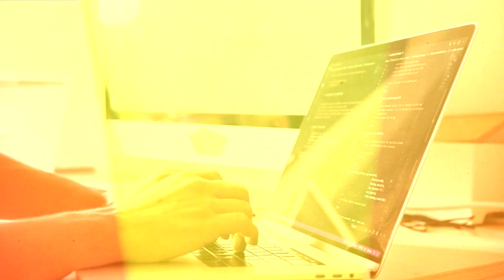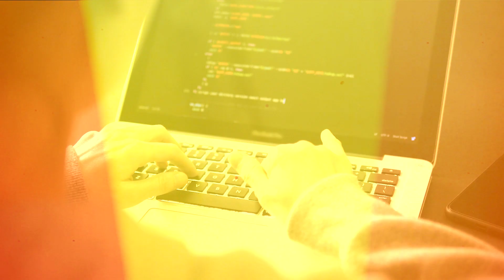Surprising Truth About What a QA Lead Does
Have you ever wondered what a QA Lead actually does? In this video, we'll be uncovering the surprising truth about what a QA Lead's responsibilities are and what their role in quality assurance really entails.

We'll be discussing the tasks and responsibilities that a QA Lead is responsible for, from managing and mentoring a team of QA Engineers to developing and executing test plans and strategies. We'll also be exploring the difference between a QA Lead and a QA Engineer, and what sets them apart.

Our guest, The Testing Academy, will be sharing their insights on the QA Lead role and responsibilities, based on their experience as seasoned QA professionals. They'll be providing you with an in-depth look at the daily tasks and challenges faced by QA Leads, as well as the skills and qualifications required for success in the role.

We'll also be debunking common misconceptions about the QA Lead role, and shedding light on the importance of quality assurance in software development.

Whether you're a QA Lead, QA Engineer, or simply curious about what the role entails, this video is a must-watch for anyone looking to gain a better understanding of the responsibilities and tasks of a QA Lead. So, tune in and join the conversation with The Testing Academy.

🚀 BONUS VIDEO 🚀